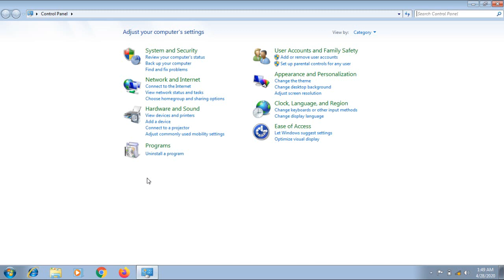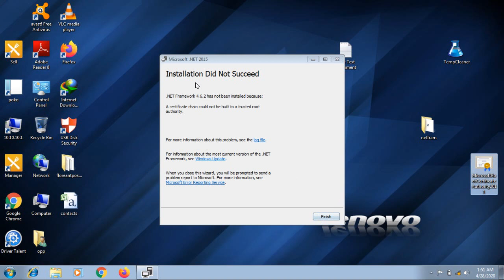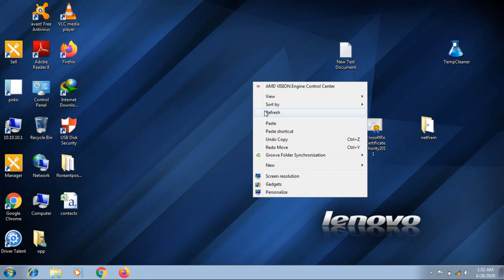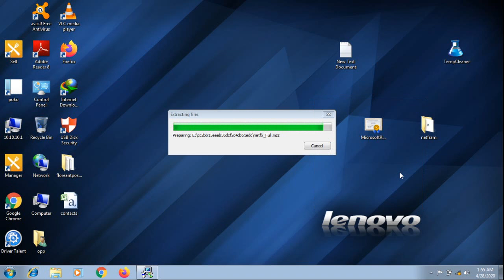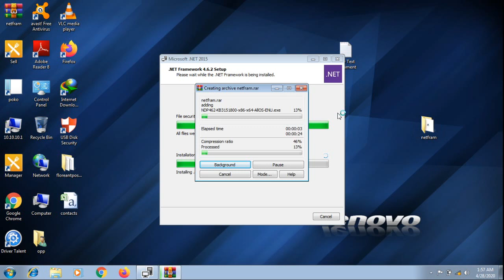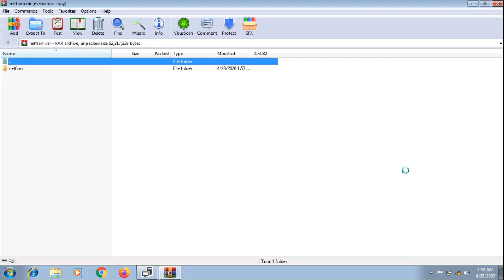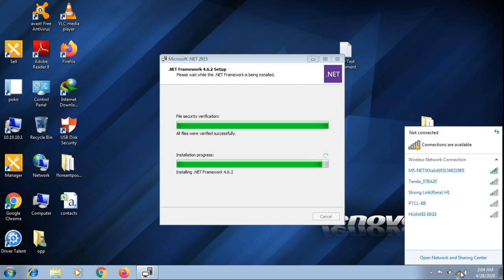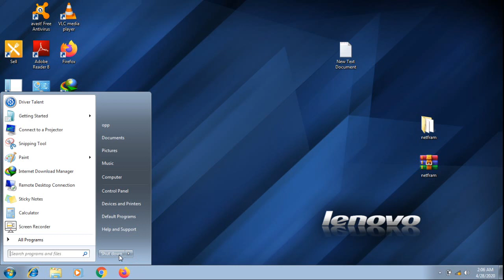How to install Microsoft Net Framework On Windows 7 8 10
NET Framework has not been installed because
Installation Did Not Succeed
A certificate chain processed, but terminated in a root certificate which is not trusted by the trust provider

If you have faced these error during dotnet frame work i will suggest you to goto following tutorial

Open mmc(i tried this with administrative privilege)Open Microsoft Management Console

goto run(windows button +r) type "mmc" without "" enter MMC → OK

select File or Console → Add/Remove Snap-In

From the list, select Certificates → Add → Computer Account → Local Computer → OK

From left menu, expand Server Name → Certificates(Local Computer) → Trusted Root Certification Authorities → Certificates

Right-click Certificates folder → select All Tasks → Import

This will open the Certificate Import Wizard → click Next

Browse to the location of the intermediate certificate → select Next

Select Place the certificate in the following store:  Trusted Root

Certification Authorities

download certificate from here

→next→

Click Finish